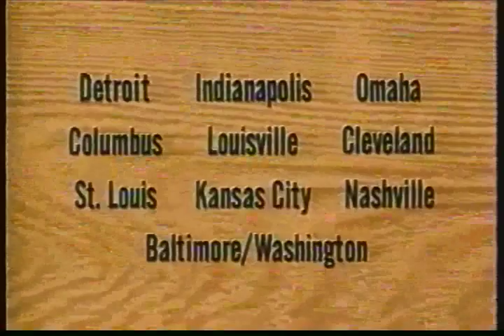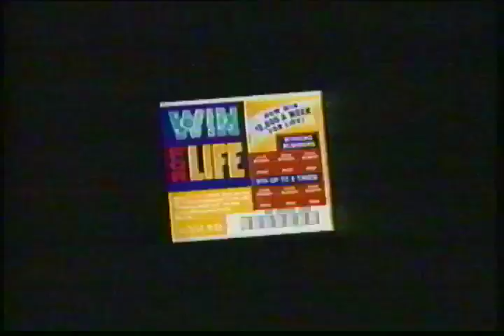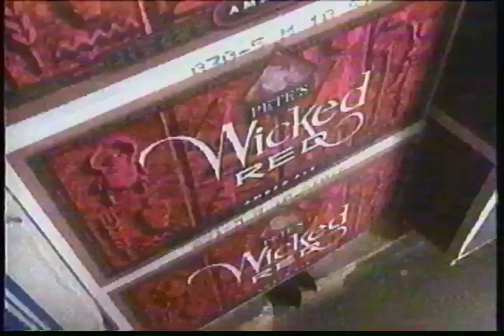1994-95 Regular Season Boston Celtics vs Chicago Bulls Part 2